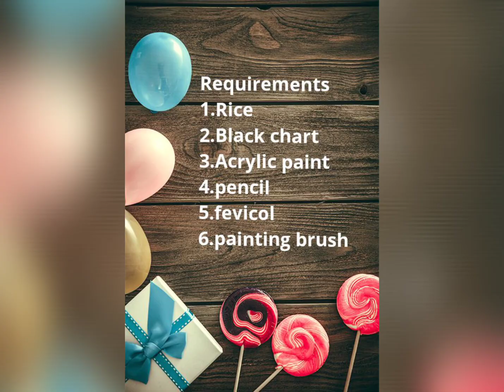RICE ART|craft with rice|DIY ROOM DECOR IDEAS|HANDMADE craft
How to do rice art
DIY IDEAS

How to do wall decor
 Wall decor ideas
Ideas for wall decoration

Requirements
1.black chart
2.coloured rice (5)
3.white chart
4.fevicol
5.scissors
6.marker pens

A new art form with rice.very very easy rice art for beginners.A Very simple and easy  wall decoration ideas

A beautiful  decoration for your home

If you have any queries or suggestions then write comment for this.i will reply wity best solution